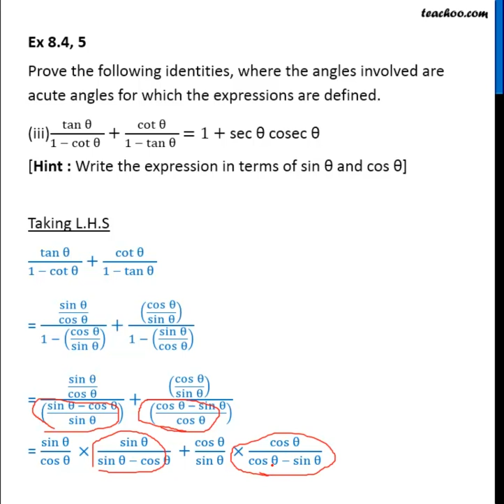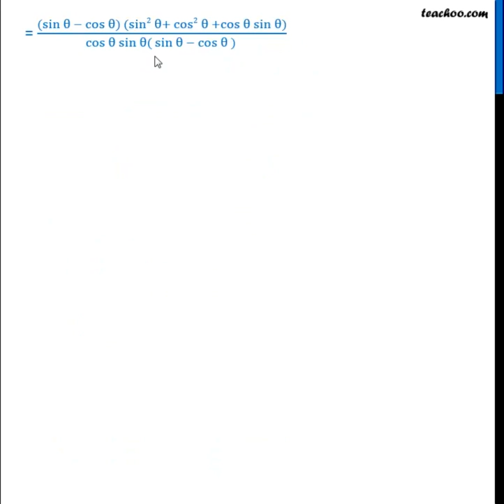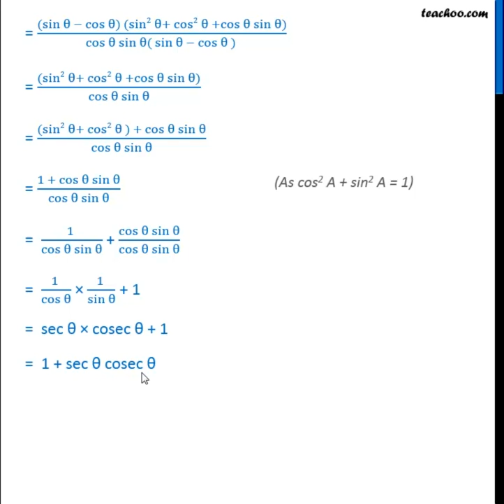Ex 8.3, 4 (iii) - Prove that: tan θ / (1 - cot θ) + cot θ / (1 - tan θ) = 1 + sec θ cose - Teachoo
Get solutions to all questions of Trigonometry Class 10 You can also find all Maths solutions for Class 6 to 12 And solutions and videos for all subjects of class 6 to 12 — � Download Teachoo App: Android IOS — Our SOCIAL MEDIA PROFILES ➡️ Instagram ➡️ LinkedIn ➡️ Twitter ➡️ Facebook — Teachoo is your go-to resource to learn anything. For school students, we provide the most organised content for all subjects for Classes 6 to 12. And for non-school students, we teach Excel, Tax Filing, Accounting, Finance and English speaking. Tags